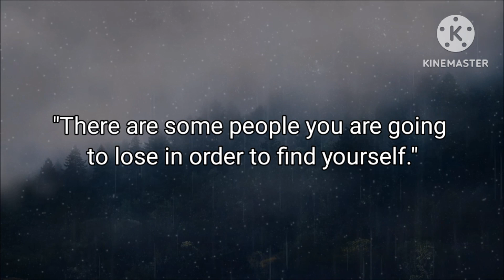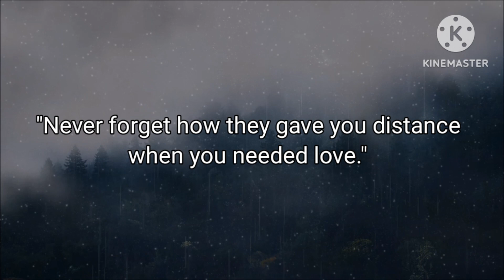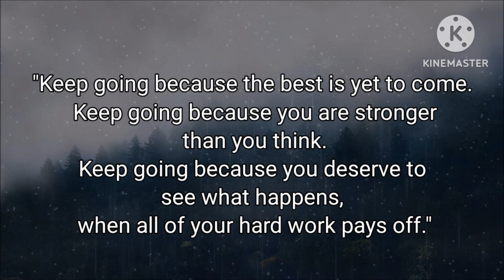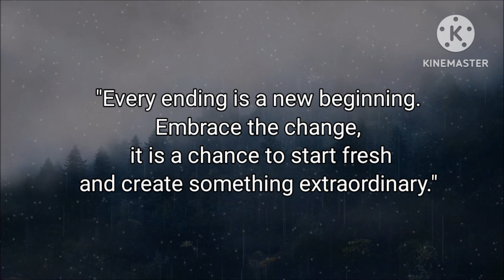They Want To Know About You Again When..\ Psychology Says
After research, I discovered wisdom that has forever changed my perspective on life. Once you've learned these life lessons, you'll never look at the world the same way again.

Related Terms:
5 Twin Flame Signs That Only Happen to Twin Flames Life Lessons
Success Documentary
fact dime
African proverbs
psychology
psychology quotes
psychology says
psychology facts
psychological facts about love Psychology Quotes5 Twin Flame Signs That Only Happen to Twin Flames Life Lessons
Success Documentary
fact dime
African proverbs
psychology
psychology quotes
psychology says
psychology facts
psychological facts about love Psychology Quotes
Better Life Secrets
Psychology Today
Life Quotes
Life Psychology
Love Psychology
Relationship Psychology
Love Quote
quotes
love quotes
women quotes
wisdom proverbs
psychological facts
seraphic souls
thinkus
mindset quotes
relationship
behavior psychology
behavioral psychology
body language
psych ignition
psychological behavior
psychological facts about love
psychological tricks
quotes
self-improvement
the mind
understanding human